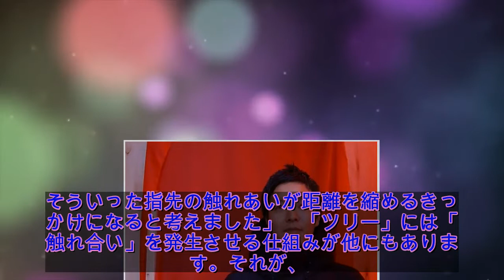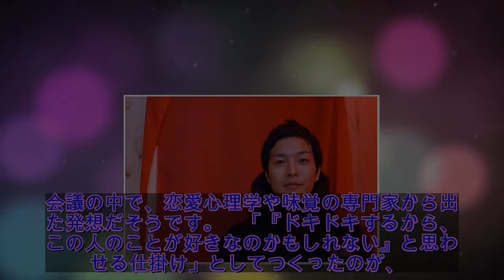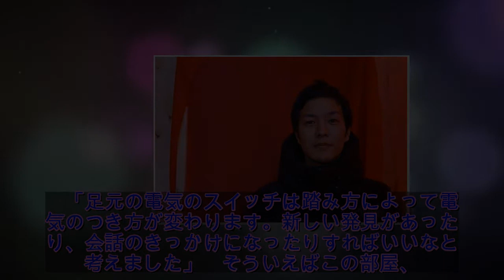テラハのハンさんが本気で作った「恋するツリー」その道のプロが結集した空間、クリぼっちは直ちに参集せよ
紳士的な立ち振る舞い、建設的な言葉の数々にテラスハウスで「Mr.パーフェクト」と呼ばれ、人気を集めた半田悠人さんが、東京・下北沢に「一緒に見るとお互いに惹かれ合うツリー」を作りました。ツリーといっても、モミの木は見当たりません。しかも、「惹かれ合う」ってどういうこと？　どうやらツリーには様々な「恋する仕掛け」があるもよう。「僕なりにエロスを演出した」という、半田さんの思いを聞きました。（朝日新聞統合編集センター編集者・奥令）